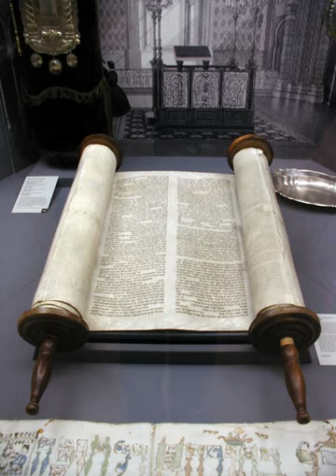Torah | Wikipedia audio article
00:02:34 1 Meaning and names
00:05:36 1.1 Alternative names
00:06:03 2 Contents
00:07:53 2.1 Bəreshit/Genesis
00:08:45 2.2 Shəmot/Exodus
00:09:53 2.3 Vayikra/Leviticus
00:11:03 2.4 Bəmidbar/Numbers
00:12:00 2.5 Dəvarim/Deuteronomy
00:13:19 3 Authorship
00:15:28 4 Torah and Judaism
00:18:13 4.1 Ritual use
00:21:34 4.2 Biblical law
00:22:03 5 The Oral Torah
00:26:52 6 Divine significance of letters, Jewish mysticism
00:28:27 7 Production and use of a Torah scroll
00:31:32 8 Torah translations
00:31:42 8.1 Aramaic
00:33:05 8.2 Greek
00:34:10 8.3 Latin
00:34:36 8.4 Arabic
00:35:37 8.5 Modern languages
00:35:47 8.5.1 Jewish translations
00:36:20 8.5.2 Christian translations
00:36:38 9 In other religions
00:36:47 9.1 Christianity
00:38:05 9.2 Islam
00:39:45 9.3 Bahá'í Faith

- Socrates

SUMMARY
Torah (; Hebrew: תּוֹרָה‬, "Instruction", "Teaching" or "Law") has a range of meanings. It can most specifically mean the first five books (Pentateuch) of the 24 books of the Tanakh, and is usually printed with the rabbinic commentaries (perushim). It can mean the continued narrative from the Book of Genesis to the end of the Tanakh (Malachi), and it can even mean the totality of Jewish teaching, culture and practice, whether derived from biblical texts or later rabbinic writings. Common to all these meanings, Torah consists of the origin of Jewish peoplehood: their call into being by God, their trials and tribulations, and their covenant with their God, which involves following a way of life embodied in a set of moral and religious obligations and civil laws (halakha).
In rabbinic literature the word Torah denotes both the five books (Hebrew: תורה שבכתב‎ "Torah that is written") and the Oral Torah (תורה שבעל פה, "Torah that is spoken"). The Oral Torah consists of interpretations and amplifications which according to rabbinic tradition have been handed down from generation to generation and are now embodied in the Talmud and Midrash. According to rabbinic tradition, all of the teachings found in the Torah, both written and oral, were given by God through the prophet Moses, some at Mount Sinai and others at the Tabernacle, and all the teachings were written down by Moses, which resulted in the Torah that exists today. According to the Midrash, the Torah was created prior to the creation of the world, and was used as the blueprint for Creation. The majority of Biblical scholars believe that the written books were a product of the Babylonian captivity (c. 600 BCE), based on earlier written and oral traditions, which could only have arisen from separate communities within ancient Israel, and that it was completed by the period of Achaemenid rule (c. 400 BCE).Traditionally, the words of the Torah are written on a scroll by a scribe (sofer) in Hebrew. A Torah portion is read publicly at least once every three days in the presence of a congregation. Reading the Torah publicly is one of the bases of Jewish communal life.